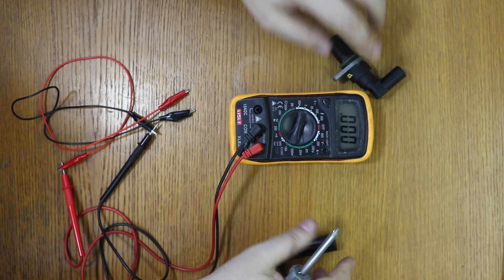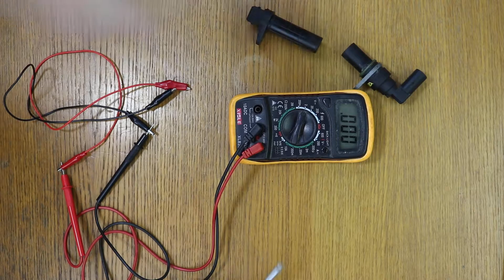Comprobación sensor de CIGÜEÑAL 2 PINES. CKP con multímetro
Comprobación sencilla del sensor de posición del cigüeñal, los situamos en 2 voltios